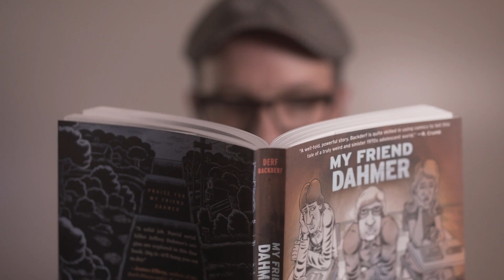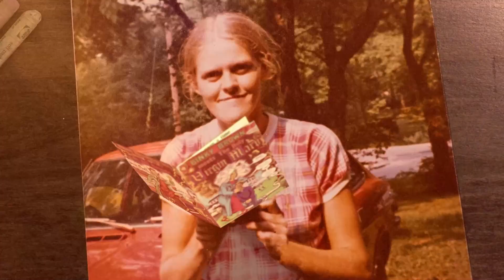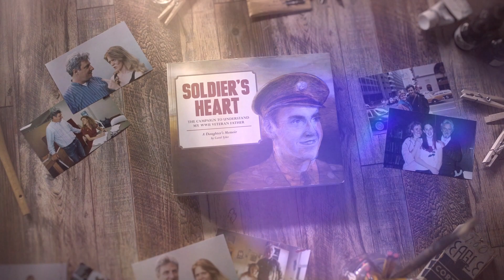MARRIED TO COMICS | Official HD Trailer (2023) | DOCUMENTARY | Film Threat Trailers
A rare glimpse into the life and art of two giants of autobiographical comics, who are also married. Laying their personal lives to bare in comics, including the intimate details of their troubled marriage, Justin Green and Carol Tyler pioneered and set the bar for one of comics' most important genres.

Starring Justin Green, Carol Tyler, Robert Crumb, Phoebe Gloeckner, Art Spiegelman, Trina Robbins, Chris Ware, Denis Kitchen, MariNaomi, Glenn Bray, Ron Turner, and Patrick Rosenkranz.
Directed by John Kinhart.

Releasing September 8, 2023.